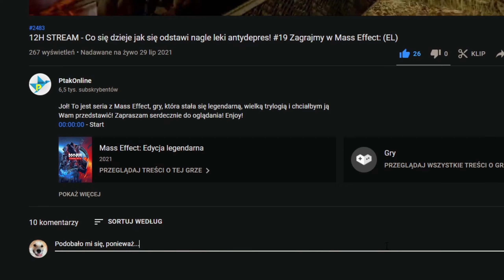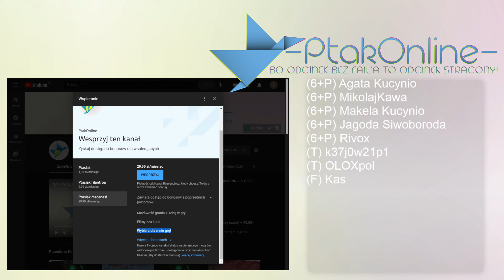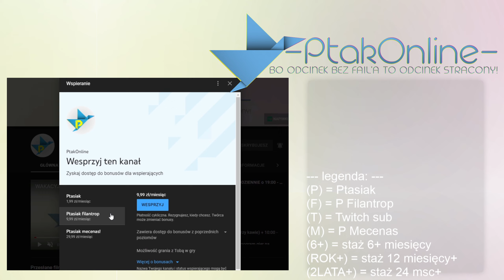Mr. Torgue - #2 Zagrajmy w Tiny Tina's Assault on Dragon Keep PC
Miażdż szkielety, ubijaj smoki i walcz z olbrzymimi golemami w grze Tiny Tina's Assault on Dragon Keep: A Wonderlands One-Shot Adventure. Przeżyj uznaną przygodę z 2013 roku pełną fantazji, zabawy i gór magicznych łupów! wonderlands borderlands pcgaming ~Wydawca
Jeżeli chcesz mnie dodać:
STEAM - Ptakonline
GOG.com - PtakOnline
Epic Games Store - PtakOnline
PSN - MAT_JuMp3r
XBOX LIVE - PtakOnline
Socialclub(GTA5) - JuMpEr.PL